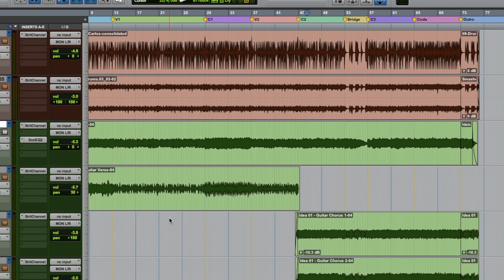Save & export your favorite SonEQ 2 presets ✅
SonEQ 2 allows you to store your own presets, but not only that, you can also export those presets and use them in any other computer.

1️⃣In the preset menu, select "reveal preset group file".
2️⃣You can change the name of the file and copy it into an external drive.
3️⃣Now, in the new machine, just navigate to SonEQ 2's preset folder, copy your preset file across, and reload SonEQ 2 in your session.
4️⃣Your custom presets are ready to use.

🕊X: @SonimusAudio
🗣️Meta: Sonimus